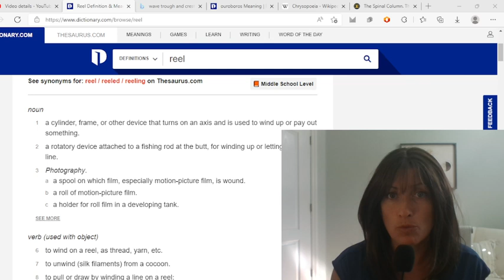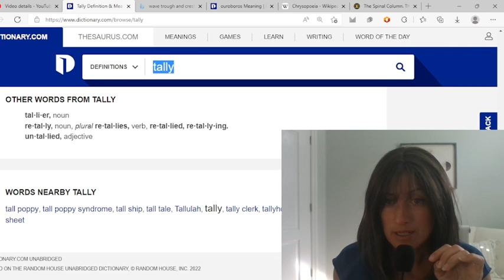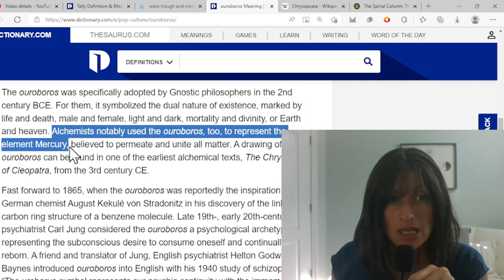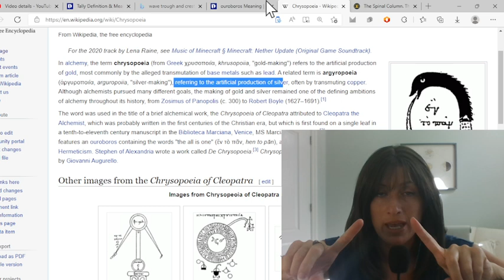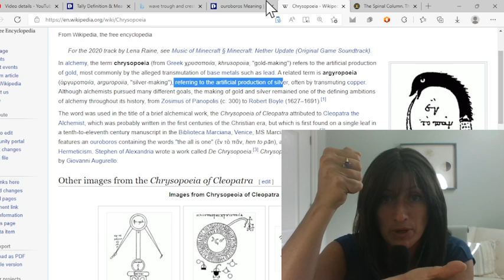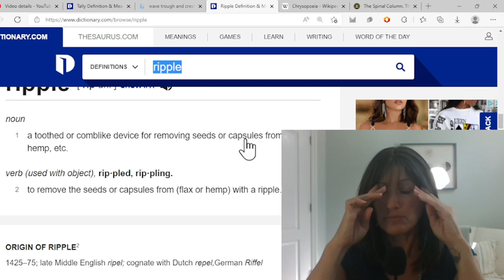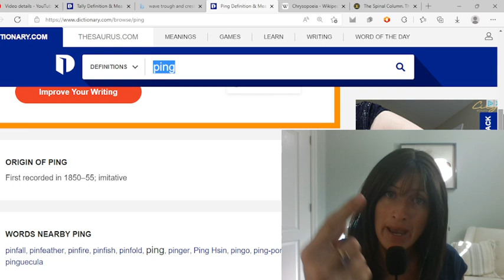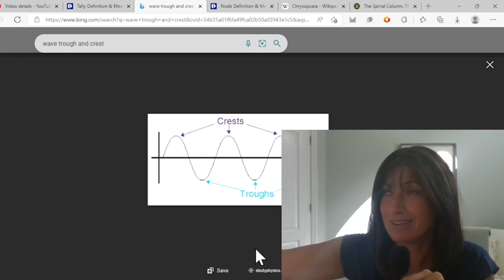5D Time Warps - How Time is Changing - Multi "Dimensional" Selves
Jesus’ Law